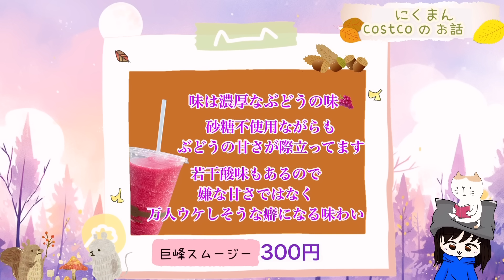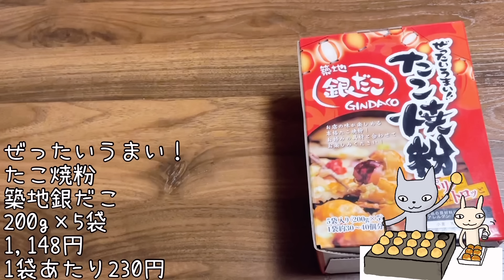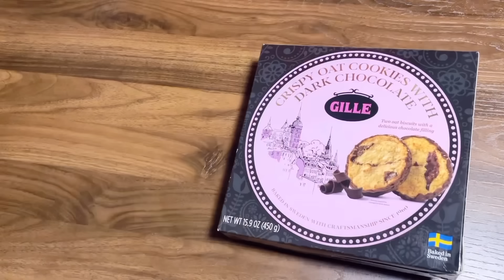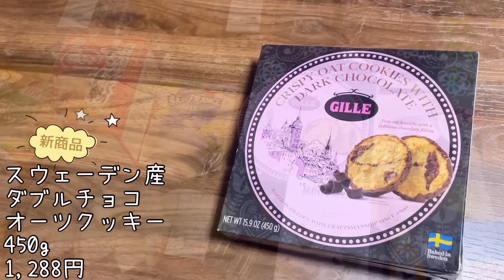【コストコ】コストコ購入品紹介2024年9月第4弾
0:00 オープニング
00:06新商品情報
08:26 購入品紹介
12:10オフショット

1年経った今も油を敷かずともツルツルに卵焼き出来ます(о´∀`о)

１回購入した私が再度買うかどうか。。。